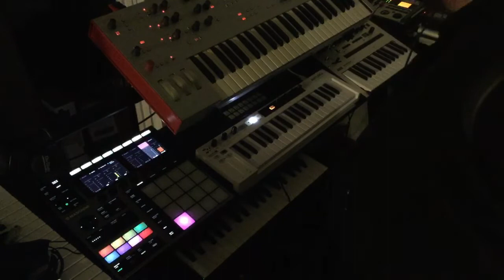Jamuary 2021 day 24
NI Maschine plus
Alesis Ion